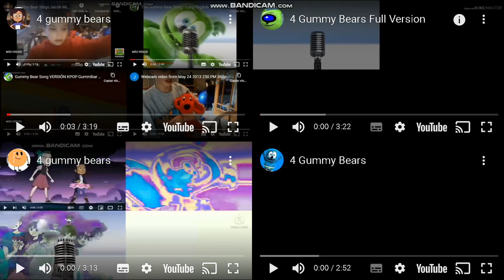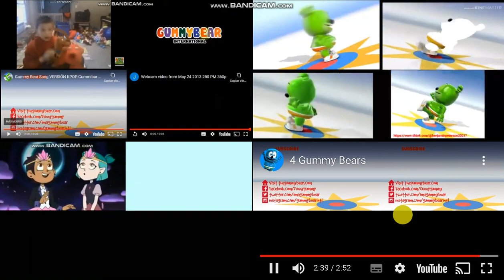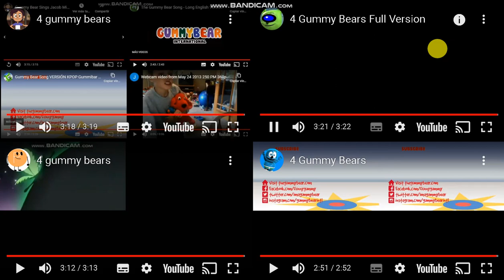16 gummy bears